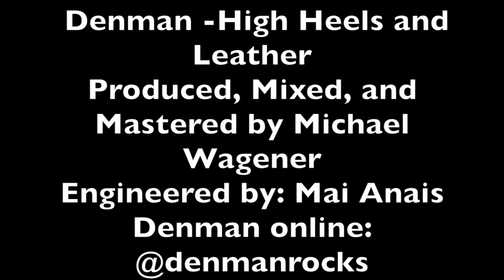Denman 'High Heels and leather'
New single from Nashville's 'Denman'. Produced, Mixed, and Mastered by the Legendary Michael Wagener! Full EP available for download at denmanrocks.com